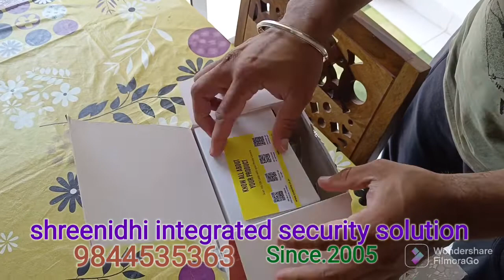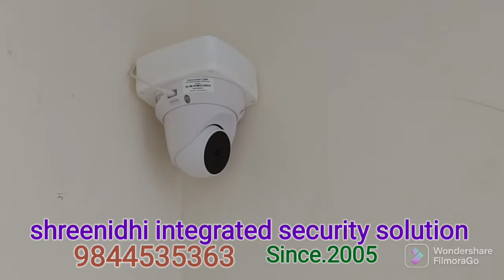WiFi Dome Camera with Rotation customer full kushu😀🥰😀 installed at brigade meadows appartment.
WiFi dome camera with Rotation in mobile app
WiFi
2mp resolution
355degree pan movement
two way audio
128 gb sd Card and many more